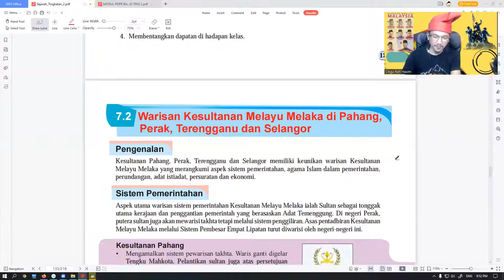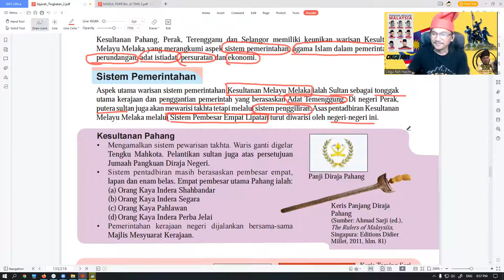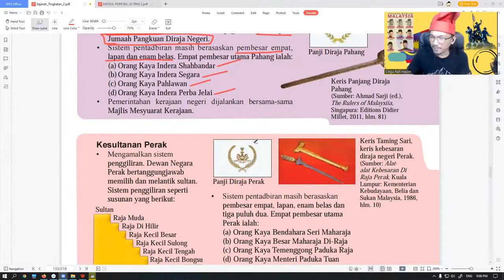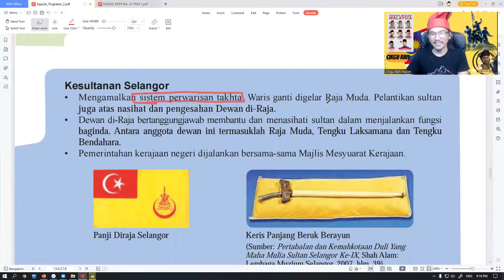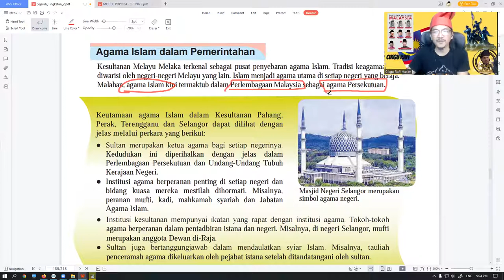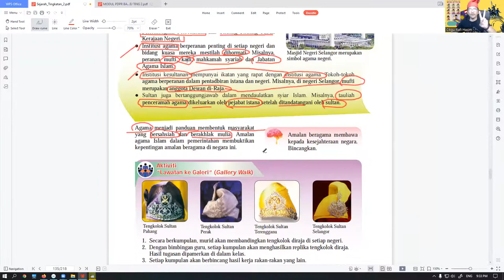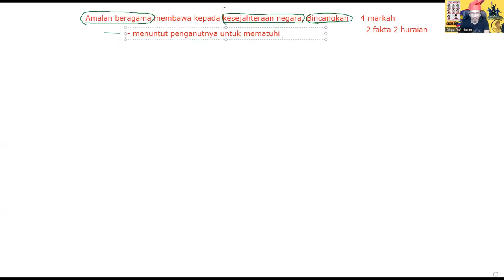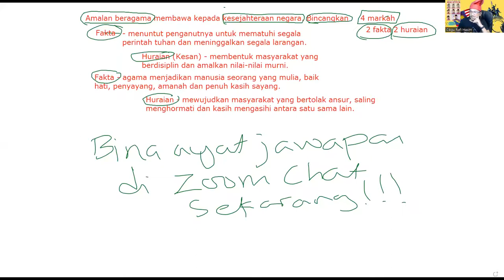Sejarah Ting 2 2022 - Bab 7 Subtopik 7.2 Warisan Kesultanan Melayu Melaka Aspek Pemerintahan & Agama